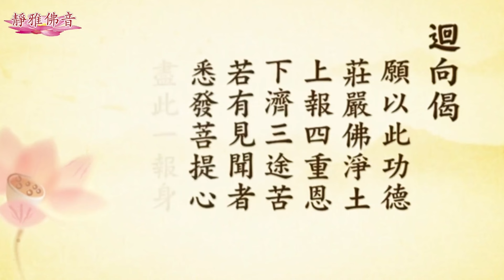【般若是佛法的精華】我們真心本性本來具足的，不是從外面來的！金剛經的智言慧語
金剛經的智言慧語—般若是自性本具正智　　（第八集）
【般若是自性本具正智。】
這是我們必須要知道的。般若是佛法的精華，我們不能把它看作太深太玄，好像高不可攀，那你就把它看錯了，是我們自性，自性就是自心，自己的真心本性裡面本來具足的。六祖惠能大師說得很好：「何期自性，本來清淨。何期自性，本來具足。」這是什麼？就是佛在經上常常講的「無上正等正覺」，梵文稱為阿耨多羅三藐三菩提，是我們真心本性裡頭本來具足的，不是從外面來的。學佛首先要知道這個事實，我們學佛沒有別的，恢復自己本性而已。「照見事實真相，此即佛之知見」，《法華經》上說「入佛知見」，就是這個意思。唯有自性裡面真正智慧現前，對於宇宙人生的真相完全明暸了，這叫「照見」。可見它不是分別見，不是妄想見，它是照見。像明鏡、像鏡子照物一樣，照得清清楚楚。